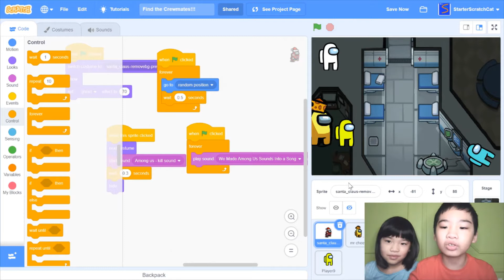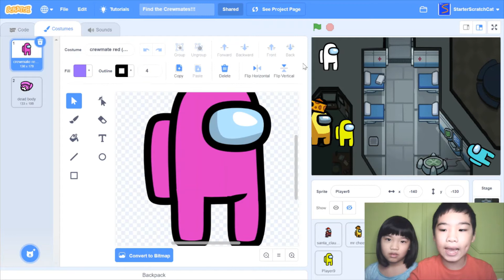Secrets of Coding in SCRATCH: Create an *AMONG US: FIND THE CREWMATES* Game Tutorial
Gotta Catch 'Em All! SOS! 🆘 In this *AMONG US: FIND THE CREWMATES* Game Tutorial, we're going to show you how to create this game in Scratch. In the game, you as the IMPOSTER 👿👾 try to find all the hidden crewmates 👽🛸 in Medbay 🏥 and eliminate them all! 👋 This game was completed in about 20 minutes.

GAMEPLAY 🕹️
💁🏻‍♂️💁🏻‍♀️ Use mouse 🖱️ to LEFT CLICK or your finger 👆 on a touchscreen 📱 to point at any crewmate that you can identify. You hear the sound effect 🗑️ if a crewmate is successfully eliminated.

GAME DEMO 🎬
★ I'm Going First! 02:32